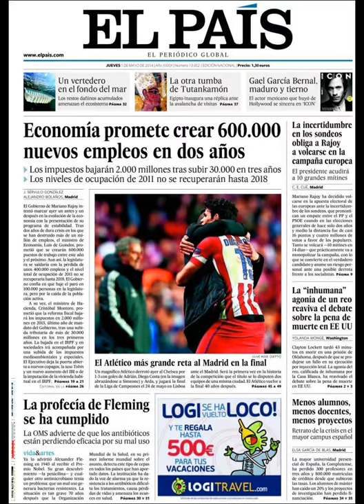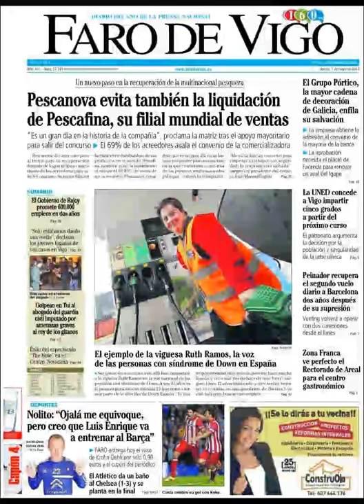Noticias 1 Mayo de 2014 Principales Portadas Noticias Diarios Periódicos en España Spain News